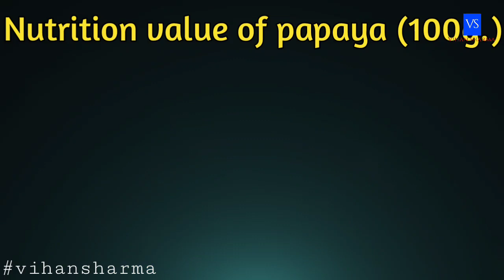health benifits of papaya | papita khane ke fayde | vihan sharma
hey family,
kaise ho aap sab i hope sab thik honge, dosto aaj ki iss video m mai aap sabhi ko , papita khane ke fayde btaunga, ki , kya fayde hote hai papita khane se, so video ko end tak jarur dekhna.

Papita majedar
Papita ki sabji
Papita khane ke fayde
Papita ke patte ka juice kaise banaye
Papita ki kheti
Papaya juice
Papaya facial at home
Papaya shake